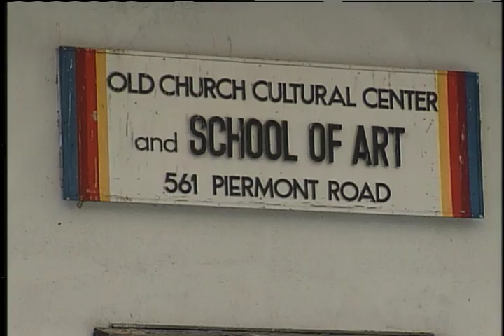Mikhail Zakin, Potter & Founder, The Art School at Old Church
Mikhail Zakin (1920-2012) was an artist and potter who founded the Old Church Cultural Center and Art School, now The Art School at Old Church in Demarest, New Jersey. With her mentor Karen Karnes, she was a force in the burgeoning field of ceramic art. She became known for her unique salt-glazed pieces. Mikhail Zakin talks about how she came to pottery and about the many different paths she traveled during her life in this 2003 State of the Arts story.